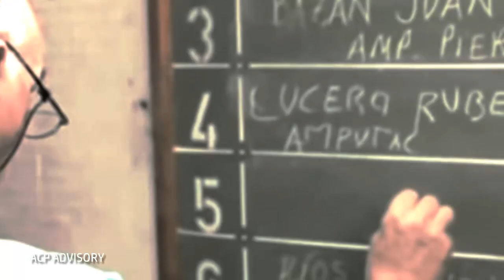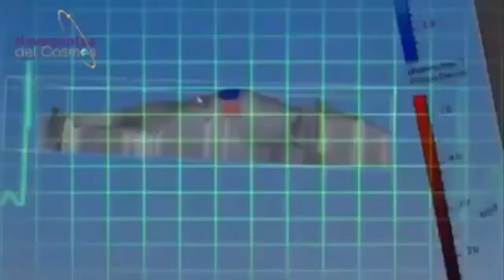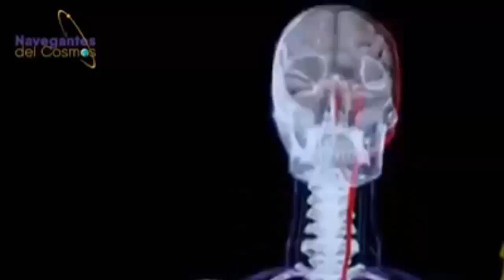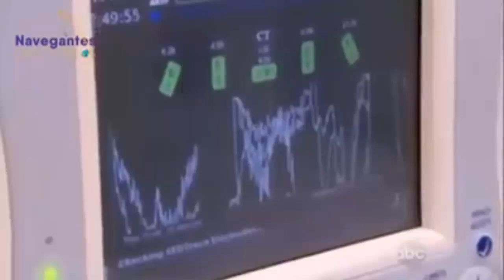Revivir a los MUERTOS ahora es posible (Efecto Lazaro)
Recuerda darle me gusta en Facebook siempre hay mas contenido que aquí te dejo el link y por si quieres contactarme o hacer sugerencias.

Espero visites mi canal
Si deseas escribirme Twitter: